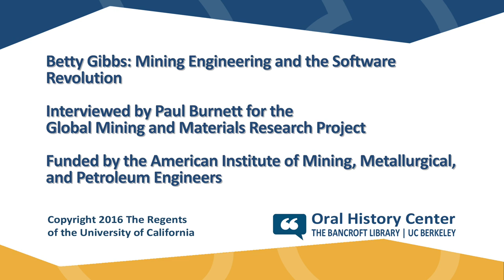Betty Gibbs: Mining Engineering and the Software Revolution - Part 1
This interview was conducted as a part of the “Global Mining and Materials Research” project focusing on key transitions in technology, policy, and geopolitics that have brought mining to its current state worldwide. Betty Gibbs has been involved in the minerals industry for more than 40 years. As an engineer, author, university professor and consultant, Ms. Gibbs has been at the forefront of technology development and adaptation for the mining industry. The interview was conducted by Paul Burnett in 2015, Oral History Center of the Bancroft Library, The Bancroft Library, University of California, Berkeley, 2015.

The interview with Ms. Gibbs was funded in part by the American Institute of Mining, Metallurgical, and Petroleum Engineers (AIME), as Ms. Gibbs is a member of the Society for Mining, Metallurgy & Exploration, one of AIME’s Member Societies.

AIME later partnered again with Berkeley to obtain copies of the full recordings to upload to AIME’s YouTube Channel.